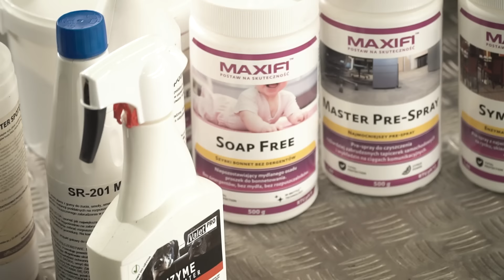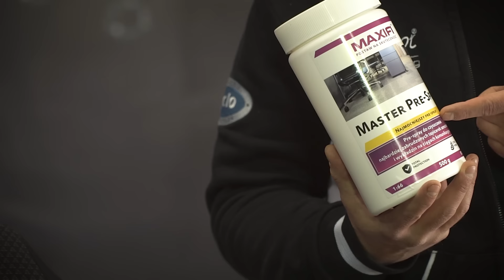Pranie tapicerki samochodowej - Maxifi - Pre Spray #69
Oto pierwszy odcinek z krótkiej serii poświęconej praniu tapicerki. Razem z Krzysztofem z @detailerszone powiemy Wam czym są jak je dzielimy, do czego służą i jak używać pre spray'ów.